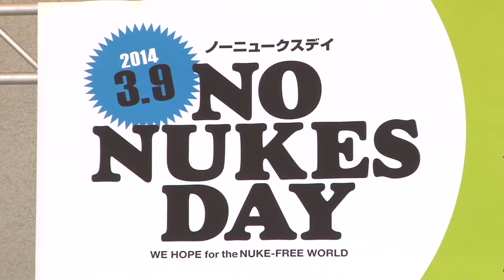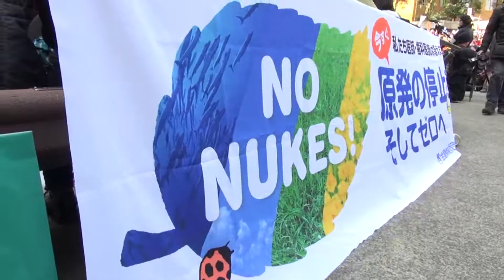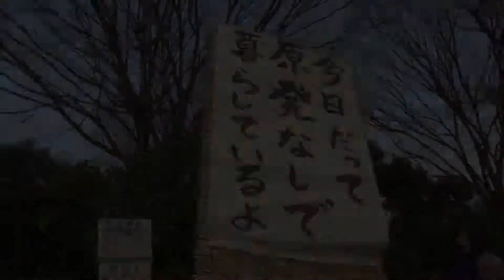20140309 NO NUKES DAY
東日本大震災と福島第一原発事故から3年目を目前にした3月9日、原発をなくす全国連絡会は、首都圏反原発連合、さようなら原発1000万人アクションとともに0309原発ゼロ大統一行動に取り組みました。1時から12000人が日比谷野外音楽堂で集会をし、2時から国会請願デモと国会包囲行動、3時半から5時まで首都圏反原発連合の主催する国会前行動を行いました。全体で延べ32000人が参加しました。